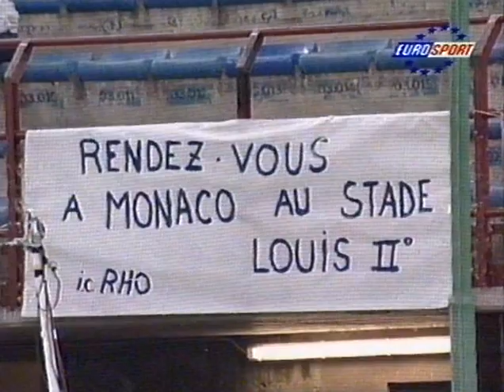UEFA Cup 1996/1997 - Inter vs. Monaco (3:1) Highlights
UEFA Cup, Stagione 1996/1997, 1/2 di Finale, 8 Aprile 1997. Partita di andata, Stadio Giuseppe Meazza - Inter vs. Monaco (3:1).

Marcatori: 17' e 30' Ganz, 39' Zamorano, 71' Ikpeba.

Inter: 1 Pagliuca, 2 Bergomi, 19 M. Paganin, 7 Fresi, 3 Pistone, 8 Ince, 21 Sforza (78' 14 Winter), 4 Zanetti, 6 Djorkaeff, 23 Ganz, 9 Zamorano.
A disposizione: 12 Mazzantini, 5 Galante, 18 Berti, 27 Branca.
Allenatore: Roy Hodgson.

Monaco: 1 Barthez, 2 Blondeau, 18 Grimandi, 23 Irles (46' 19 Martin), 6 Petit, 15 Legwinski, 4 Djetou, 8 Benarbia (69' 24 Ikpeba), 7 Collins (46' 10 Scifo), 9 Anderson, 28 Henry.
A disposizione: 16 Porato, 26 Diao.
Allenatore: Jean Tigana.

Arbitro: Piraux (Bel).

Spettatori: 49.078 paganti per un incasso di 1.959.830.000 lire.